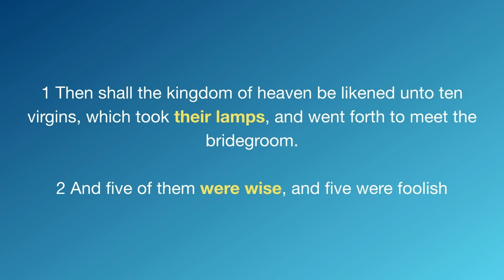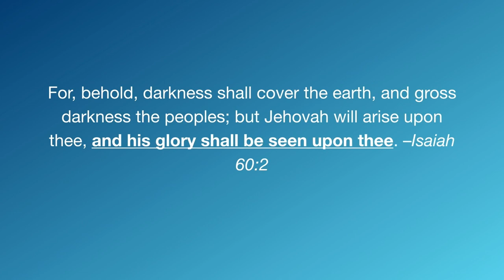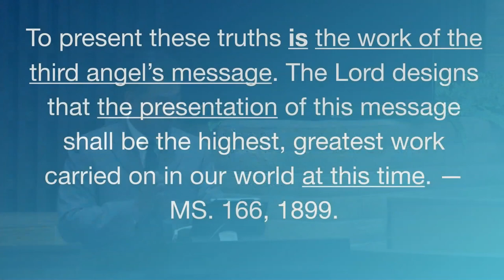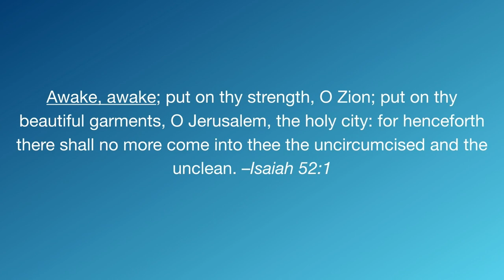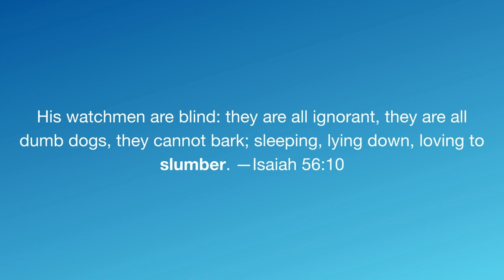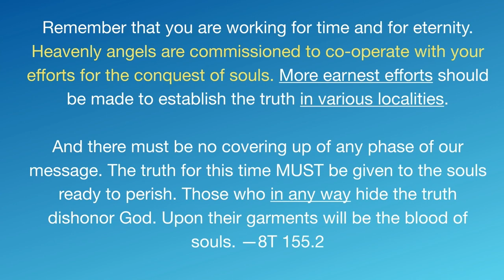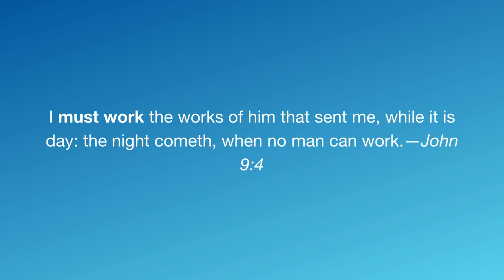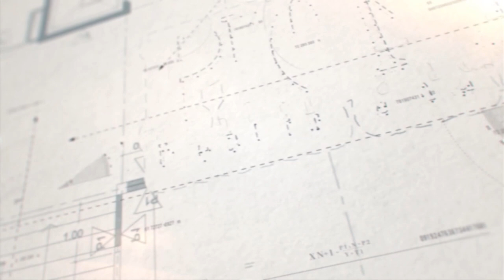The Midnight Cry - Juan Contreras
And at midnight there was a cry made, Behold, the bridegroom cometh; go ye out to meet him. Matthew 25:6

1585 Draper St.,
Kingsburg, CA
93631